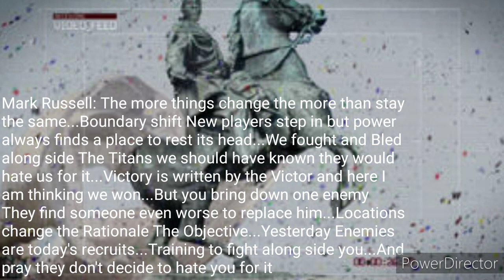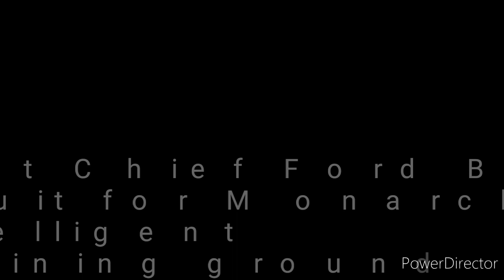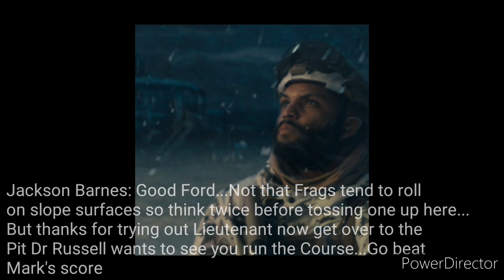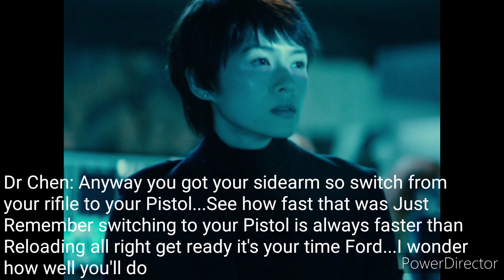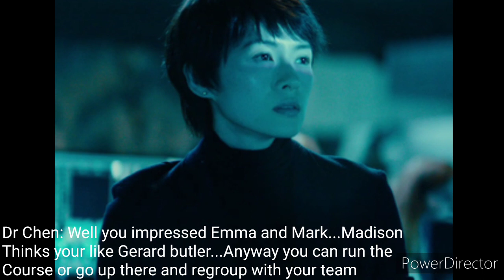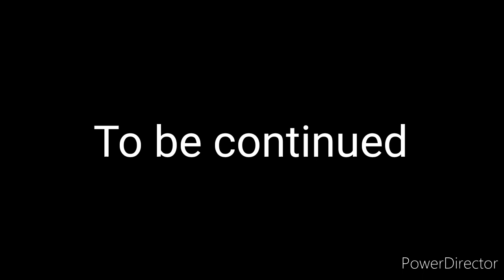Godzilla X Mothra Ep2 Monarch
Hope your happy